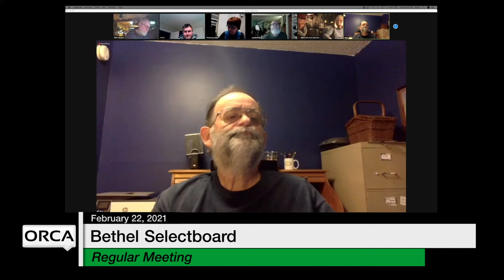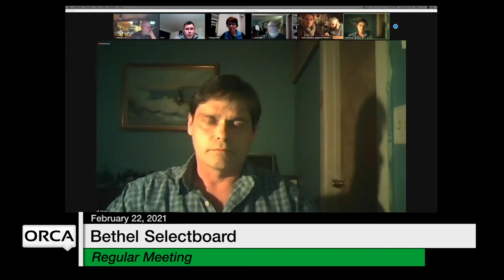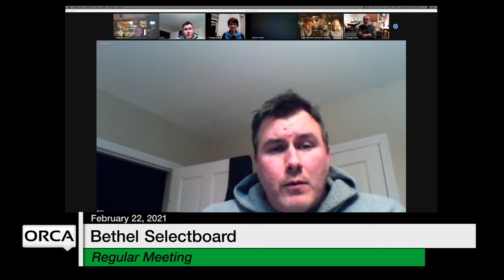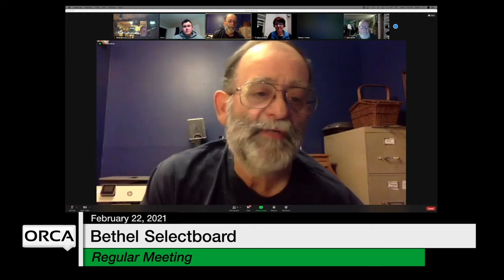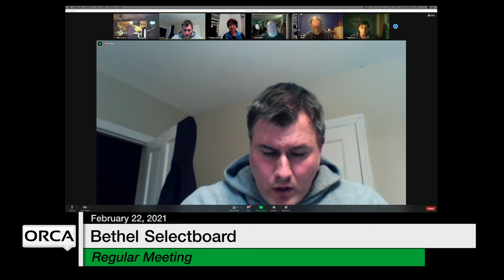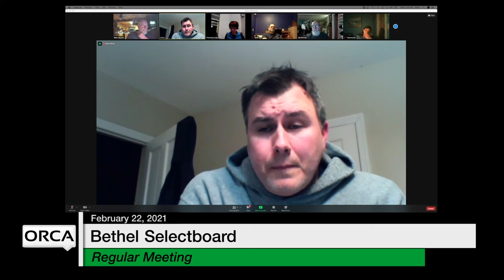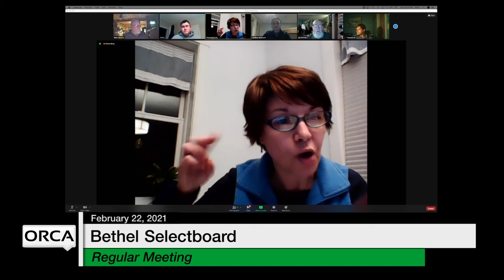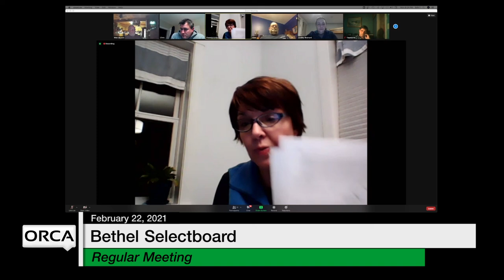Bethel Selectboard - February 22, 2021 [BS]